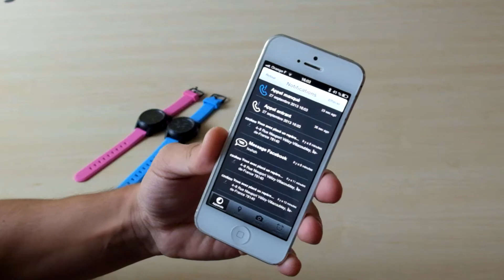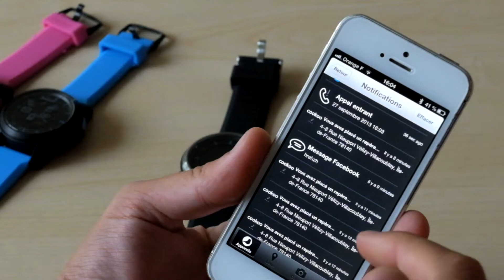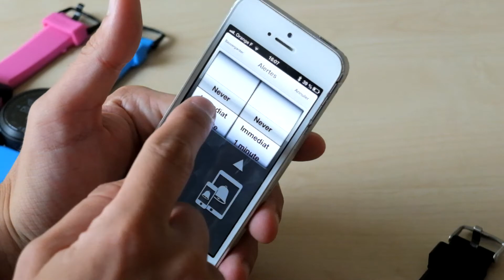Cookoo Watch avec Iphone 5 iOS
Petite vidéo de démonstration de la Cookoo Watch avec un Iphone 5 iOS